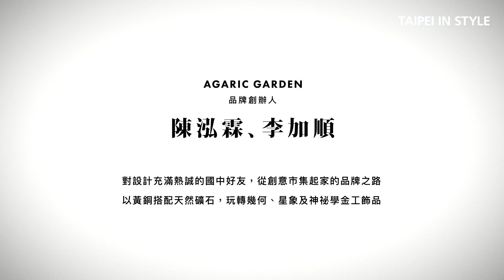宇宙星系化身配飾 台灣飾品品牌Agaric Garden 令人一戴上癮！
台灣時尚設計師培育平台FJU Talents前進倫敦時裝週
非黑即白才時尚？看設計師們如何用色彩玩轉品牌特色